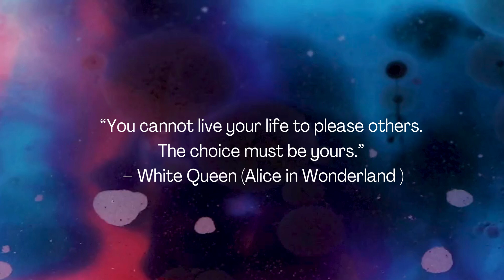Inspirational Movie Quotes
You can find even more quotes on my YouTube channel and my Pinterest profile